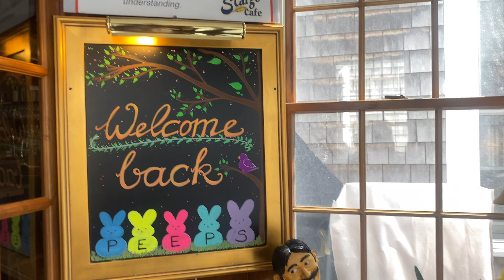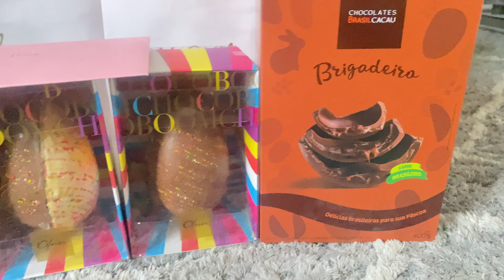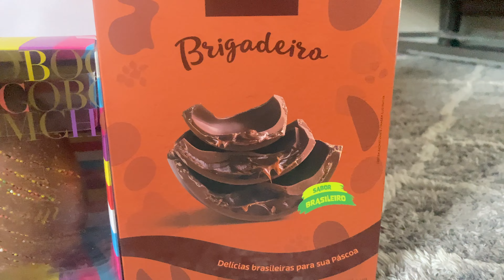Scargo Café Dennis Port Cape Cod MA | American Café + Famous Grapenut Custard | Fun N Flavors.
The legend of this establishment:
On the eve of a long and dangerous journey into battle, a handsome young Cape Cod Indian brave was enchanted by the beauty of a Princess from a neighboring tribe. The young maiden, Princess Scargo of the Nobscusset tribe residing in the area, fell in love with the admiring brave.
As a token of his love and pledge to return safely, the young brave presented his beloved with four small shimmering fish. He delivered them in a wooden bowl. Princess Scargo adored her gift. She placed the silvery fish in a tiny pond for safe keeping and anxiously awaited his return.
But the summer was long and dry. Only one of the cherished fish survived. Princess Scargo wept in fear that her brave would not return. It is said that her many tears formed a puddle which save the lone surviving fish. To preserve the life of the remaining fish, her father, chief of the large tribe, called forth the remaining women and children to dig a pond as wide as an arrows flight. The excavated soil placed beside the lake formed Scargo Hill. From this vista, the Princess was able to safeguard her fish and keep watch for the return of her love.
At long last, Princess Scargo and the young brave were reunited. and lived along the shores of Scargo Lake. To this day, descendants of the silvery fish swim in Scargo Lake. When viewed from the tower atop Scargo Hill, the lake appears to be in almost perfect shape of a fish.
It is with great honor that we adopt the name Scargo in a proud tribute to the legendary and beautiful Scargo area of Dennis Village.
- scargo cafe

Our channel is mainly about having fun with flavors from many different types of food from around the world! We eat, cook, and travel for food.

If you support us, we can go a long way.
Stay well, stay healthy.